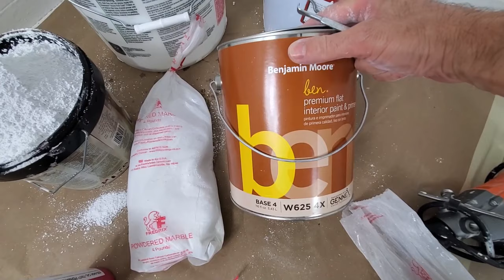Mastering the Mix: Creating Your Own Venetian Plaster for Unique and Personalized Walls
Do you want to make your own Venetian plaster? In this video, we'll show you the best way to do it!

Venetian plaster is a popular wall finish that creates a beautiful and textured look. In this video, we'll show you how to master the mix and create your own Venetian plaster at home, allowing you to customize the finish to your own unique style.

We'll begin by introducing the materials and tools you'll need for making Venetian plaster at home, including lime putty, marble dust, pigments, and mixing tools. We'll also provide tips on where to source these materials, so you can create your own customized mix.

Next, we'll guide you through the step-by-step process of making your Venetian plaster mix, discussing the proper ratios of ingredients and how to achieve different finishes, such as matte or glossy. We'll also show you how to adjust the mix to achieve different colors and textures.

Once you've created your Venetian plaster mix, we'll demonstrate how to apply it to your walls, including tips on how to achieve a smooth and even finish. We'll also provide guidance on how to add additional layers of color and depth to your plaster, as well as how to protect your finished walls.

Throughout the video, we'll provide helpful tips and tricks for creating a unique and personalized Venetian plaster finish in your home, including how to incorporate different textures and patterns.

By the end of this video, you'll have the knowledge and skills to create your own custom Venetian plaster mix and apply it to your walls, giving your home a truly unique and personalized look. So, let's get started on mastering the mix and creating your own Venetian plaster today!

The materials used are: 1- SEMI-TRANSPARENT TINTOMETRICA WATER BASE.  (D BASE NUMBER 4) 2-GLAZE (OPTIONAL) IF YOU DON'T GET IT DOESN'T MATTER.

Universal tints
Materials Marble powder
Glaze clear coat
Painter's tape
Venetian trowel

USE ONLY THE TINTING BASE number 4 Transparent: 3-FINE MARBLE POWDER4-NATURAL IRON OXIDE DYE (synthetics can be used)Ratio 1:1 All material except glaze. Use only 10% to slow down the drying process..💢 Support the channel- 📍 Marble powder Glaze clear coat tape trowel Howto Amazingfinishes Thank you for watching this video, click the "SUBSCRIBE" button to stay connected with this channel.